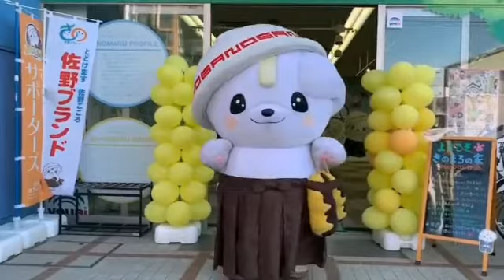さのまる全力レポート～平成最後の桜 前編～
さのまるが佐野市の桜情報をお届け！

撮影日は2019.4.2☆

今週末のお花見の候補にどうぞ！

①城山公園（佐野市若松町）
・見頃◎

②秋山川河川敷（佐野市堀米町）
・秋山川緑地グラウンド
・ほぼ見頃○

③佐野市国際クリケット場（佐野市栃本町）
・まだ七分▲